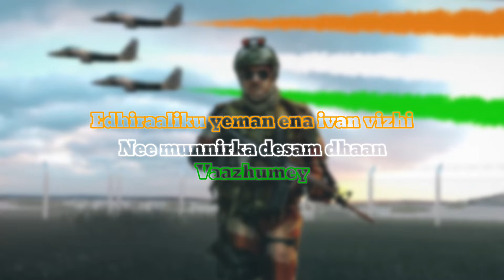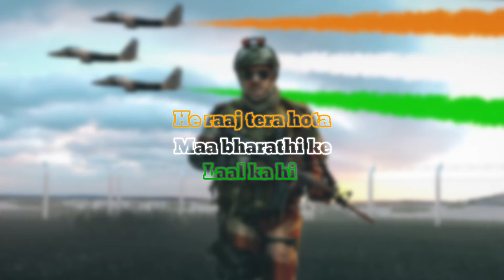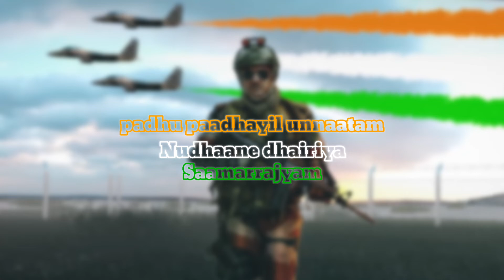Salaam soldier song lyrics (Tamil) | James | Puneeth Rajkumar | Priya Anand | Srikanth | Sarathkumar